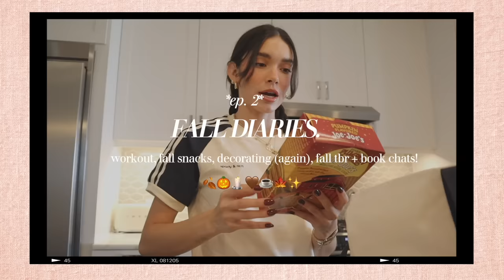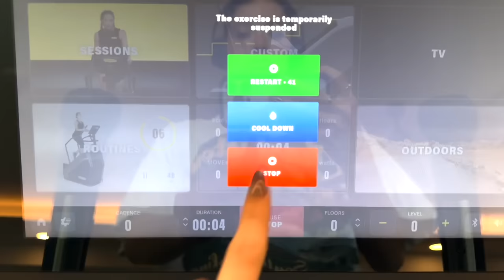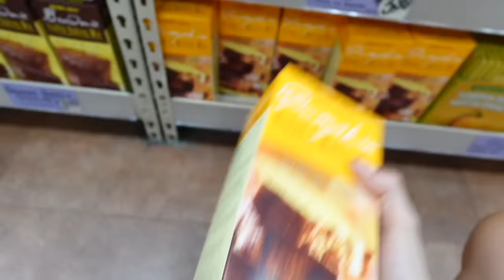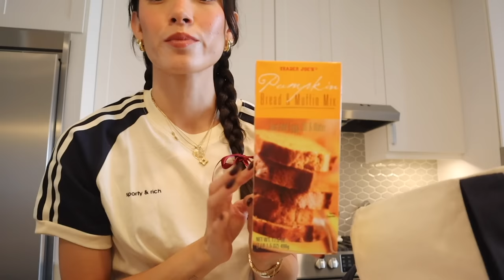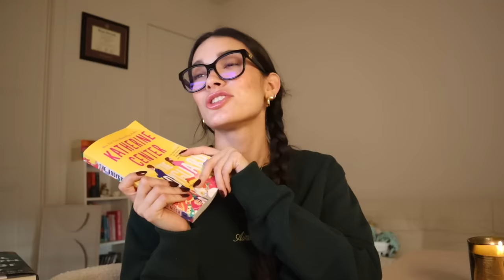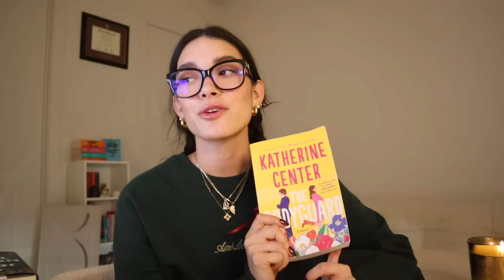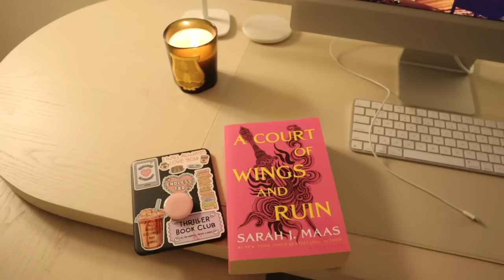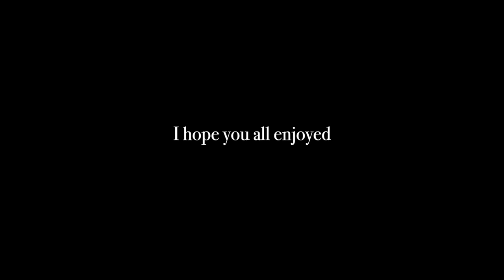FALL DIARIES 🕯 ep. 2 | fall snacks, cozy clothing haul, fall tbr + current reads, decorating, baking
HI besties, its been too long!!! ❤️
took a tiny social media hiatus to give my mind a bit of a break but im back and i missed you all so much. this fall diaries is meant to get you in the spirit of the season as we taste some fall snacks, finish decorating, bake a pumpkin loaf and so much more! this video was pre recorded before my break but a newly filmed one will be up in a few days. thank you all for the love and support ily
xoxo annika